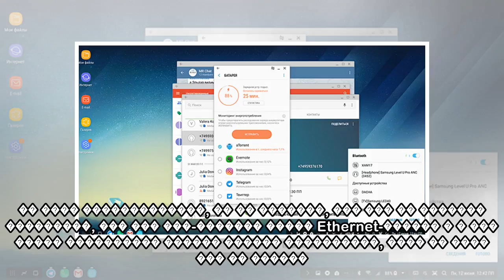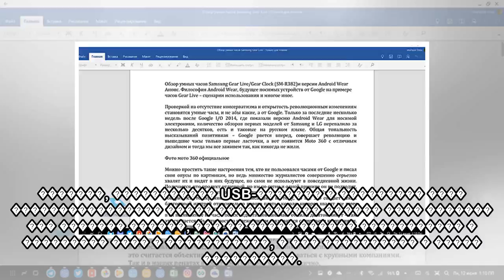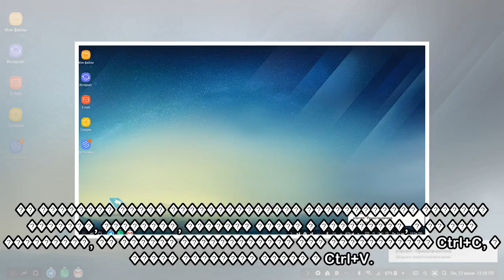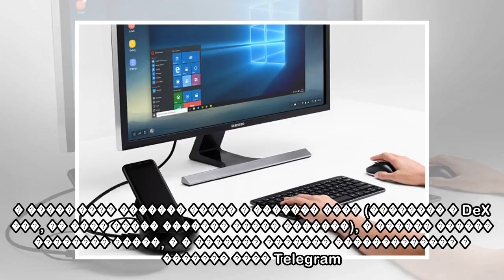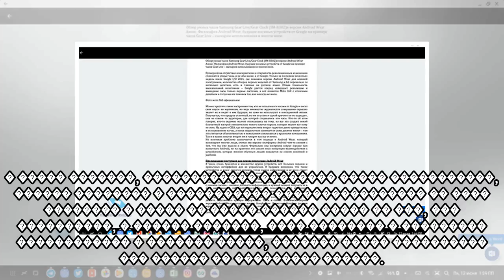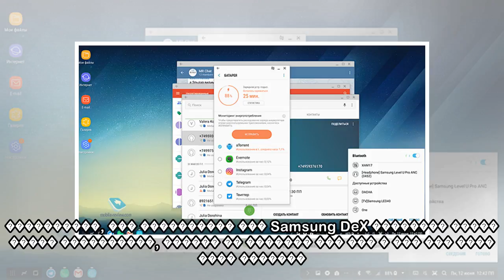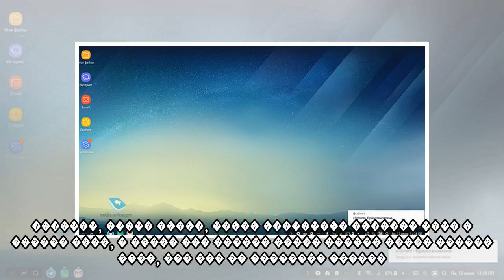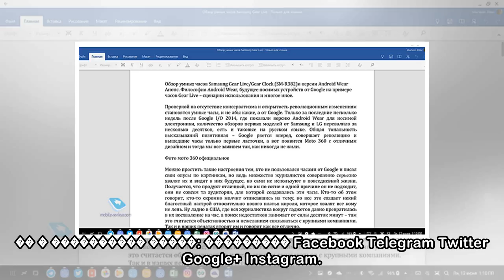Samsung DeX пїЅ пїЅпїЅпїЅпїЅпїЅпїЅпїЅпїЅпїЅ, пїЅпїЅпїЅпїЅпїЅпїЅпїЅпїЅпїЅпїЅпїЅпїЅ пїЅпїЅпїЅпїЅпїЅпї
Samsung DeX пїЅ пїЅпїЅпїЅпїЅпїЅпїЅпїЅпїЅпїЅ, пїЅпїЅпїЅпїЅпїЅпїЅпїЅпїЅпїЅпїЅпїЅпїЅ пїЅпїЅпїЅпїЅпїЅпїЅпїЅпїЅ пїЅ пїЅпїЅпїЅпїЅпїЅпїЅпїЅпїЅпїЅпїЅпїЅ пїЅпїЅпїЅпїЅпїЅпїЅпїЅпїЅпїЅ
 �� ������ ������� 12+ ������. ��, ��� ��� ����� �������� ���-�� ��������������, ������� �������� � ���� ����� � �������������� ��� ��������� �������. �������� ��� ����� ����� �� ��� �����������, ��� �...